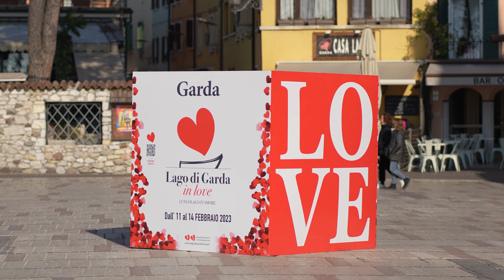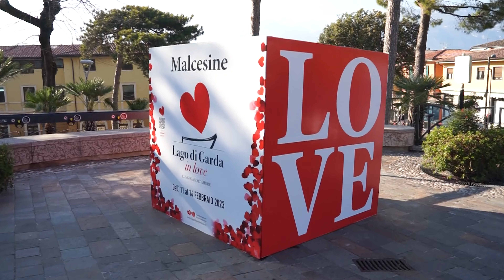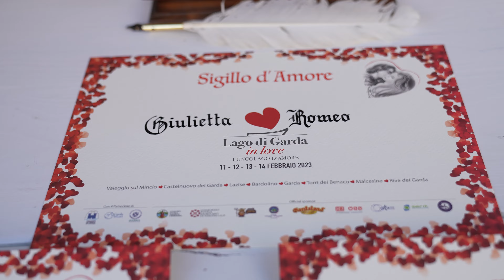Lago di Garda in Love 2023 (Video Ufficiale)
Il video ufficiale dell'edizione 2023 di Lago di Garda in Love!

Riguarda con noi i momenti più emozionanti della kermesse più romantica del Lago.

11-14 Febbraio 2023